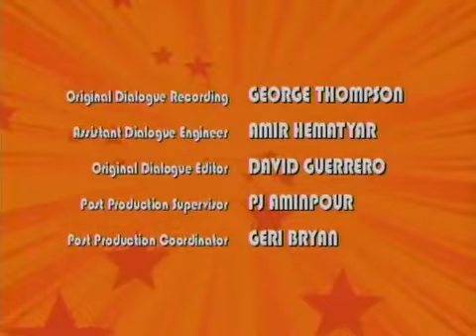The Buzz on Maggie 1x08 Pieface/The Hangout